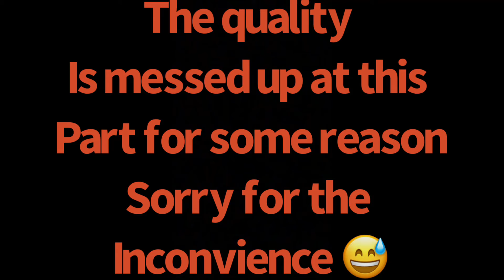ITS PARTY TIME 🥳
The party that happened about 2 years ago lol 😂. I actually started working on this and forgot about it but here it is hope you guys enjoy 🥳🥳